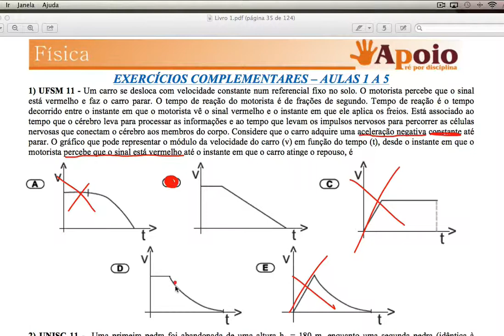Questão 1 Complementares 1 a 4